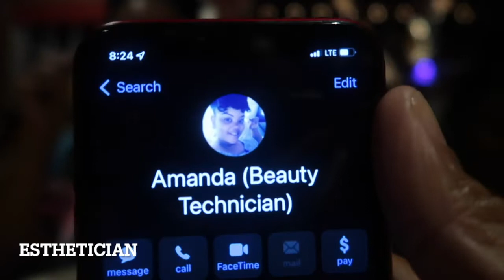Feeling Good is a Strategy | Hilarious Girls Boss Night Out | Fruit Rollup Challenge